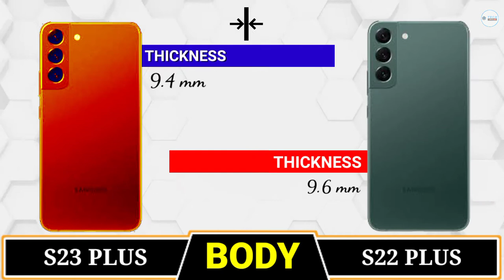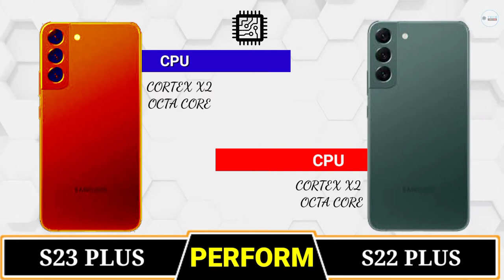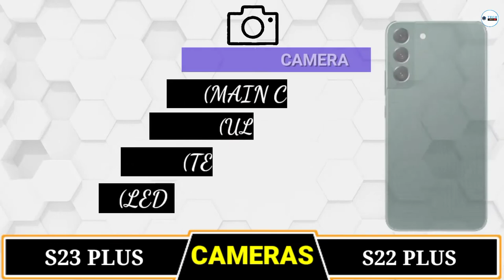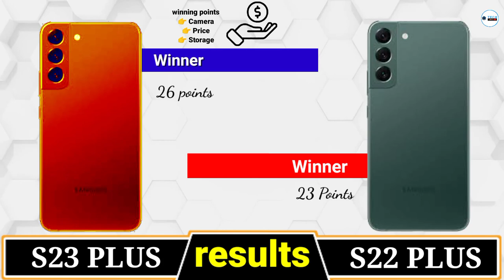SAMSUNG S23 PLUS Vs SAMSUNG S22 PLUS🔴COMPARISON || Camera Test || PUBG Test || Battery Test || Price